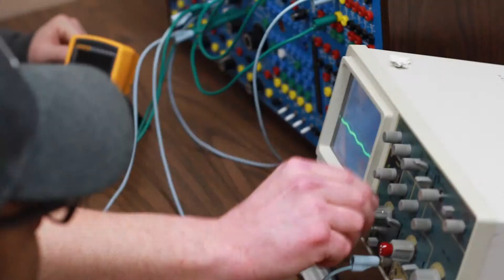CREM - An Employee Focused Company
Columbia River Electric Maintenance. An Employee Focused Company.